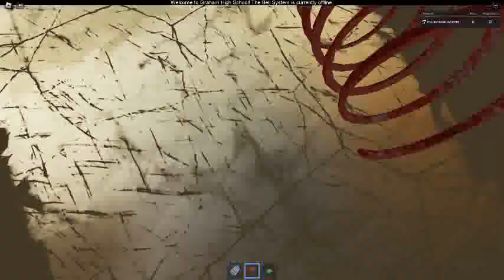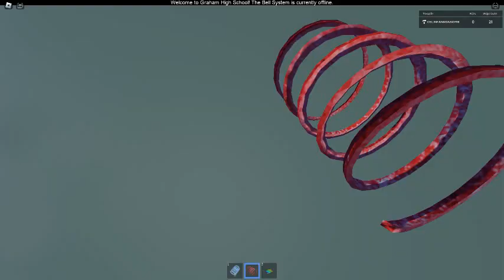Ceiling Fan 17546 In Toucan Fan's Haunted Fan Land